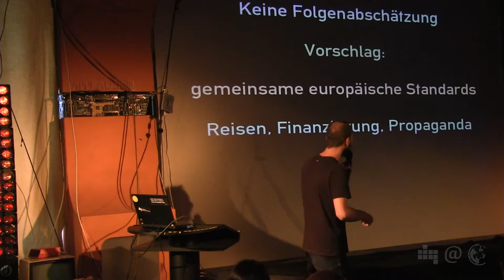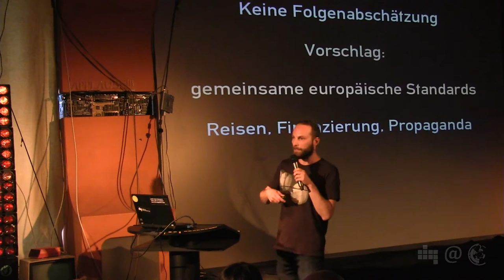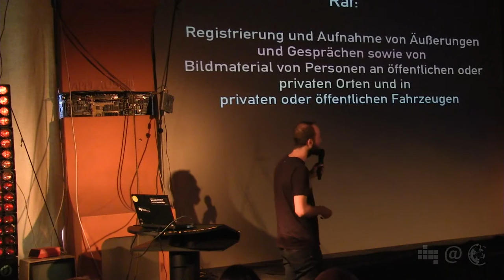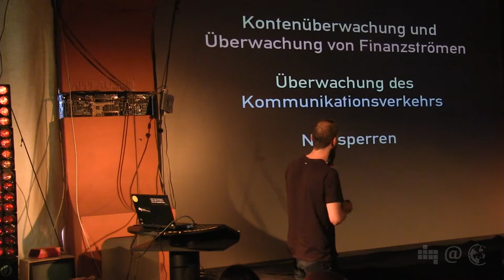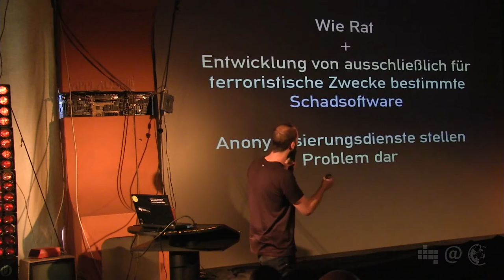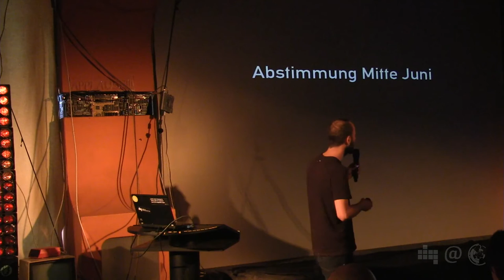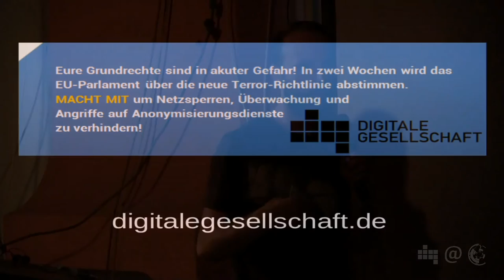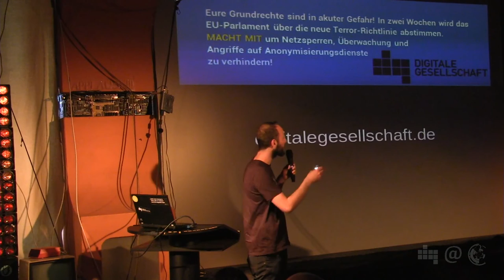EU-Überwachungsfantasien | Alexander Sander | 49. Netzpolitischer Abend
Alexander Sander vom Digitale Gesellschaft e.V berichtet in seinem Vortrag von der Ausweitung der Überwachungsmaßnahmen auf europäischer Ebene. Anlass ist die geplante EU-Anti-Terror-Richtlinie, welche diesen Sommer im Eilverfahren erlassen werden soll.